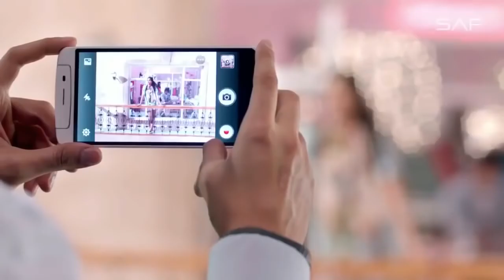song of the day - Hindi - Mere Rashke Qamar Tu Ne Pehli Nazar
UNFAK